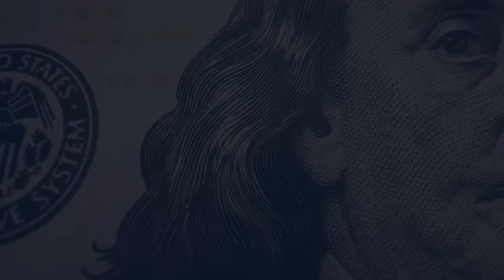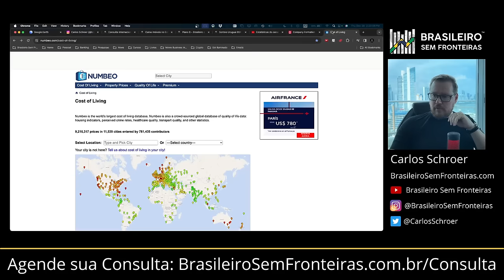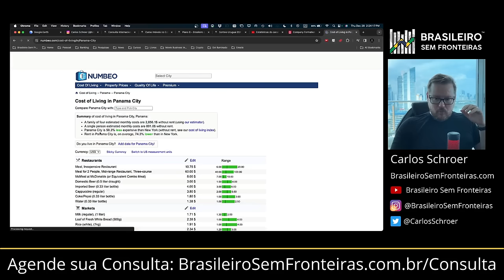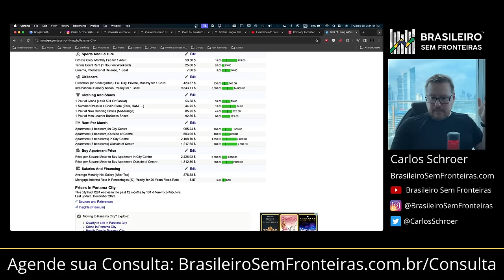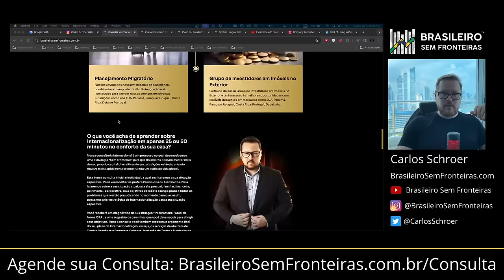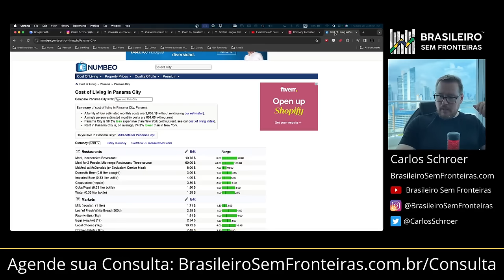Panamá é para você?